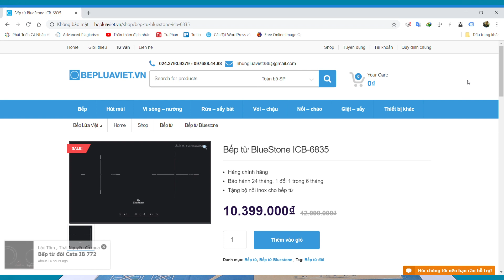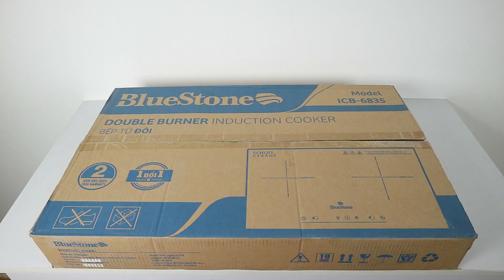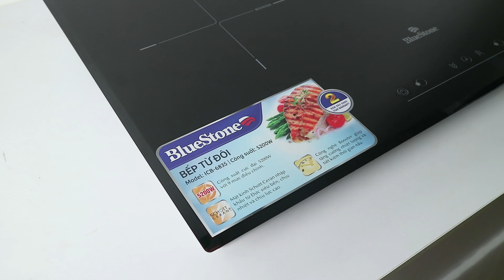Đánh giá bếp từ BlueStone ICB-6835 giá tốt hợp lý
Bếp từ đôi BlueStone ICB 6835 được đánh giá là một trong những mẫu từ đôi có mức giá hợp lý và thiết kế chất lượng. Cùng chúng tôi nghiên cứu sản phẩm này xem có mua về dùng được không nhé :Đ